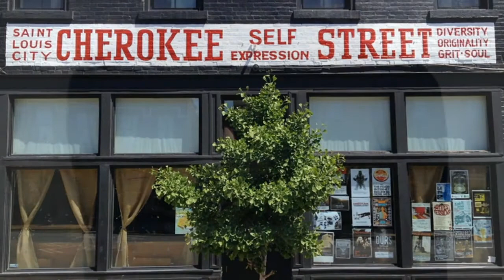Son Volt - Cherokee St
Son Volt - Cherokee St - track #4 from album “Notes of Blue”, 2016 - Is it necessary to tell you how very much I like this song?

JAY FARRAR - vocal, acoustic guitar, electric guitar, organ
JACOB EDWARDS - drums, percussion
MARK SPENCER - backing vocal, bass, weissenborn, piano
GARY HUNT - backing vocal, fiddle
JASON KARDONG - pedal steel

Lyrics:

Spent all
My fortunes
Laughed away
More dollars and dimes
But I've seen the smile
Of a Cherokee Street girl
And I know
What it feels like to fly
No well water
To run dry
Too many graves
To be kept clean
I shook the hand
What each day delivers
Today's world
Is not my home
There's need for change
Not more prisons
Decisions made
With a blind eye
Just believe
A better day will rise
Until then this world
Spent all
My fortunes
Laughed away